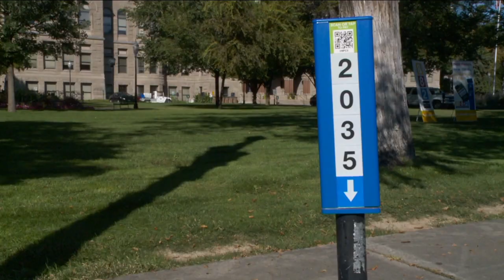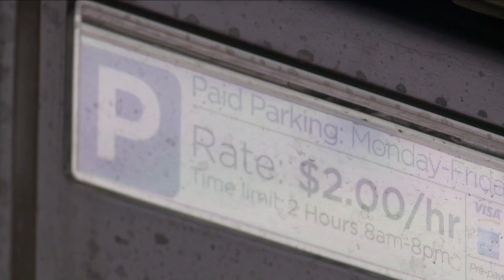Parking ordinances have been reinstated in Salt Lake City